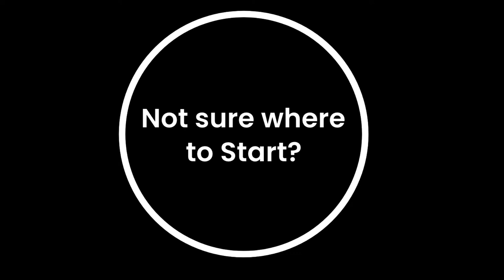Best Rugby coaching videos !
Go to whistle-2-whistle.com for 100:s of defence and coaching videos that will help you go to another level as a coach and player !